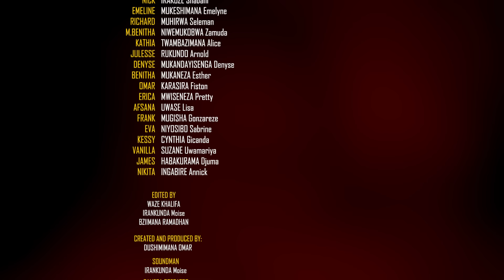Mukeba Series S6 Ep 20